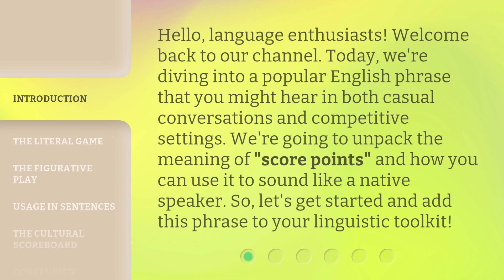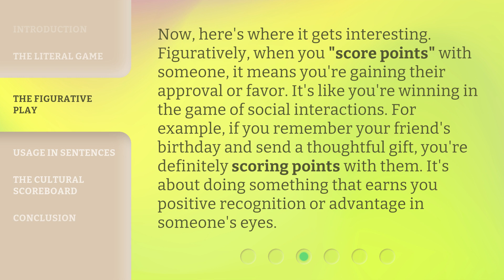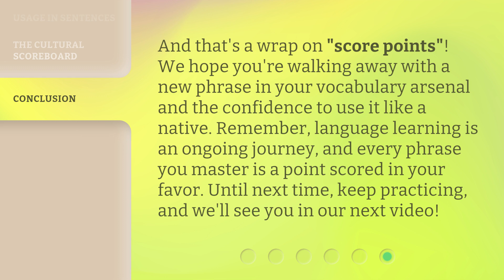Scoring Big with "Score Points": Mastering the Phrase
Scoring Big with "Score Points": Mastering the Phrase • Unleash your scoring potential with our expert tips and strategies for mastering the phrase "Score Points". Learn how to dominate the game and achieve victory by understanding the intricacies and power of this winning phrase. Don't miss out on this opportunity to elevate your gameplay to the next level!

00:00 • Introduction - Scoring Big with "Score Points": Mastering the Phrase
00:35 • The Literal Game
01:05 • The Figurative Play
01:35 • Usage in Sentences
02:07 • The Cultural Scoreboard